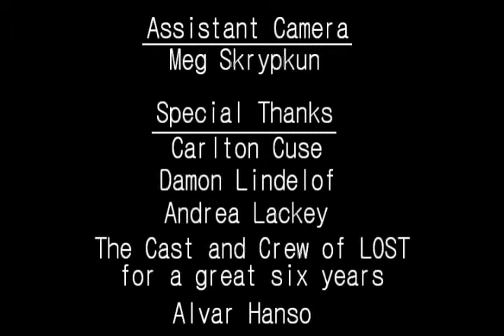25 things I learned from LOST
A look at the important life lessons from one of television's most important and most confusing shows.